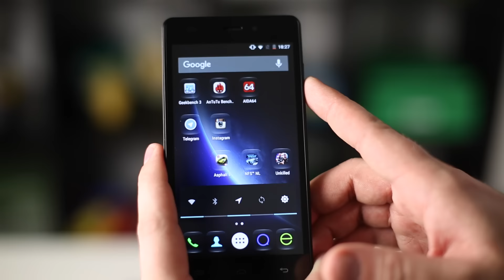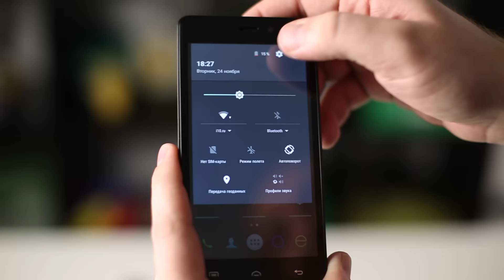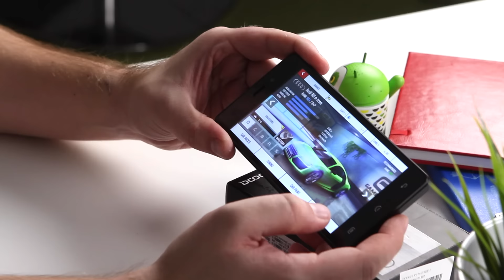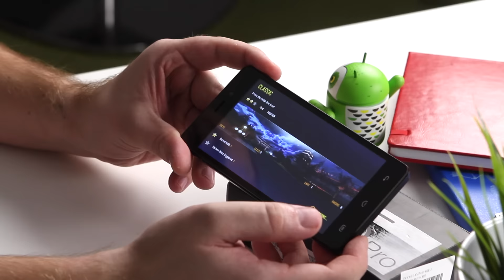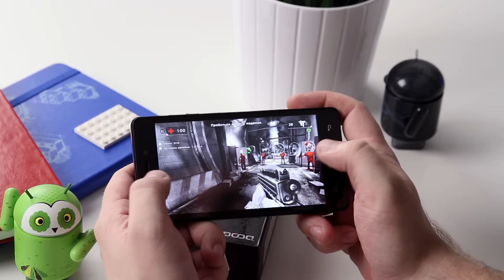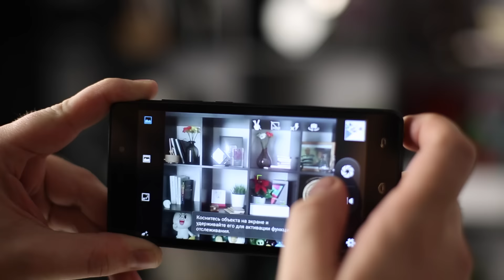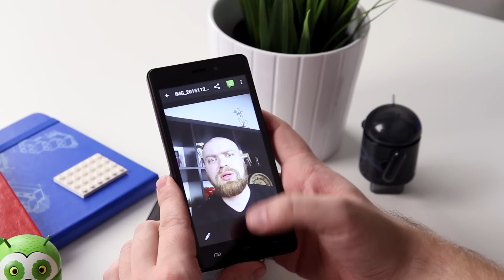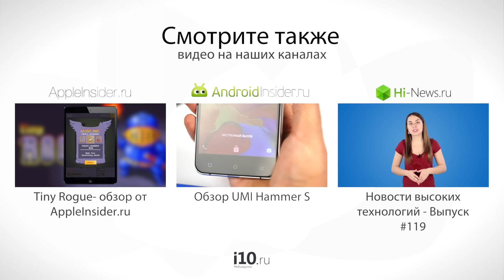Достойный смартфон за 3000 рублей: миф или реальность?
Сегодня обсуждению подвергнется линейка Doogee X5, в которой, за исключением процессора и количества оперативной памяти, смартфоны похожи, как близнецы-братья.
Только на JD.ru в эту «Чёрную пятницу» Doogee X5 всего за 45.99